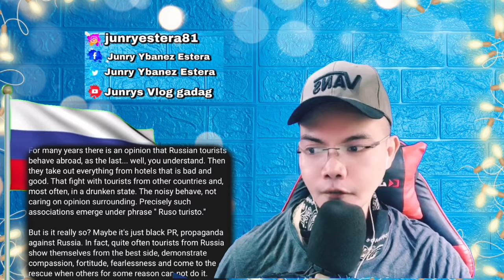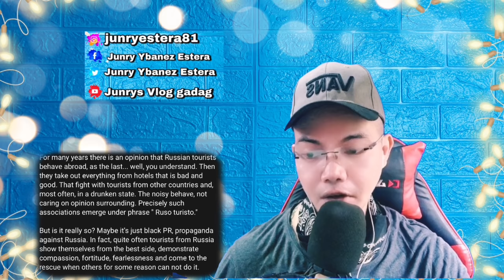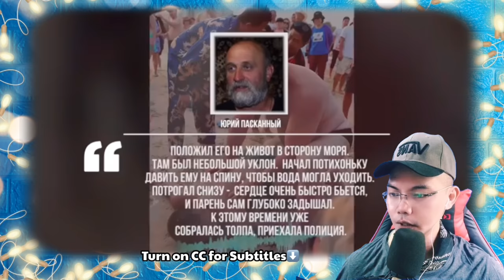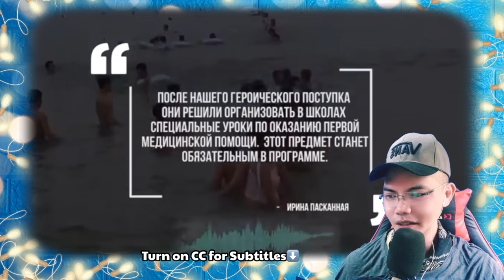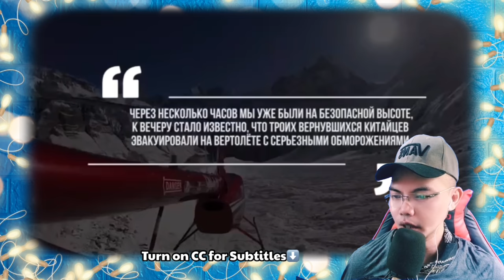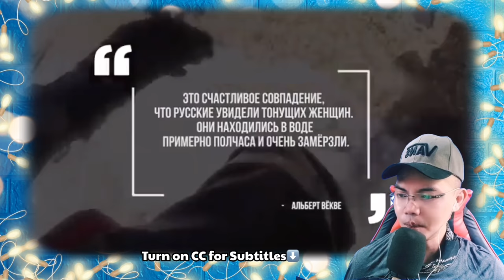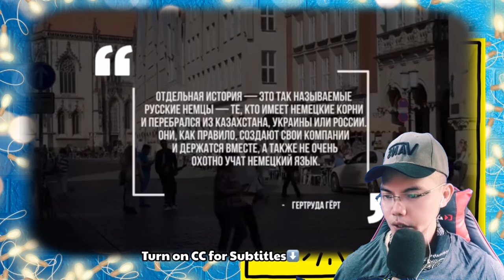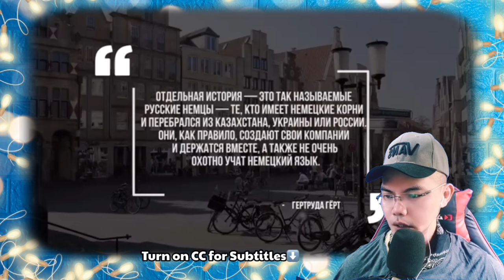The West is Shocked by the Russians - Запад в шоке от русских 🇷🇺 (REACTION)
👉⭕️The West is Shocked by the Russians 🇷🇺 . This is our  mind-blowing, moving ,  superb Video Reaction to The West is Shocked by the Russians 🇷🇺.  In this Video you can see how Amazing the Russians Tourists when they went to other countries and Save Lives and do things that's is so honorable, I always had my Love and respect to the Russians because even we heard bad propaganda nor news about them but for me they are a Great people with Humble and strong heart, Much Love and respect from the Philippines to all the Russians! Bravo Russia!.  . , See it for yourself. !  SPASIBO RUSSIA WE LOVE YOU!!I!!